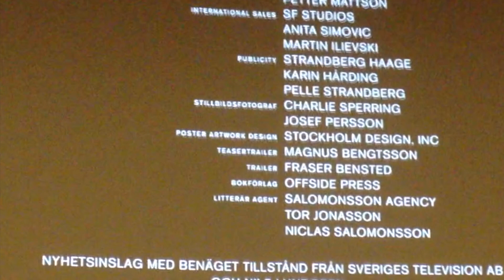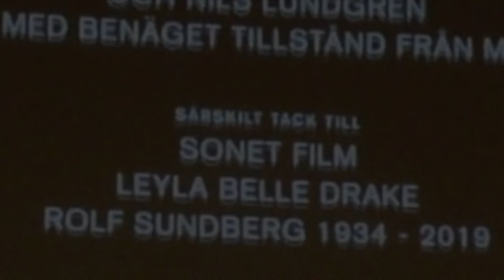Filmen 438 dagar om Martin Schibbye och Johan Persson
Filmen 438 dagar handlar om press- och yttrandefrihet och när Martin Schibbye och Johan Persson natten till den 28 juni 2011 satte allt på spel när de i skydd av mörkret korsade gränsen mellan Somalia och Etiopien. De ville undersöka hur den hänsynslösa jakten på olja drabbade befolkningen i den stängda och konfliktfyllda Ogadenregionen. De ville nå bortom flyktingberättelserna och larmrapporterna, och med egna ögon ta reda på sanningen. Fem dygn senare låg de skjutna och blodiga i ökensanden. Det var början på 438 dagars fångenskap.De dömdes till elva års fängelse för terrorism. Deras fall fick stor uppmärksamhet, och efter att ha suttit fängslade i 438 dagar benådades svenskarna och släpptes fria. – Jag är stolt att vara med och berätta en historia som verkligen bör berättas, säger Matias Varela som tillsammans med Gustaf Skarsgård har huvudrollerna.  Filmen är inspelad i Sydafrika
Regi: Jesper Ganslandt
Manus: Peter Birro